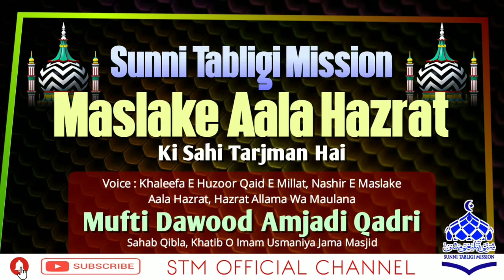Sunni Tabligi Mission Maslake Aala Hazrat Ki Sahi Tarjaman Hai By Mufti Dawood Amjadi Qadri Sahab